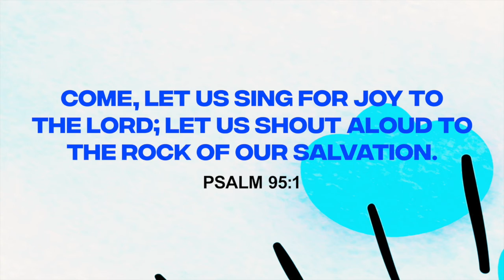youtube video 1n0g8-UTHx0